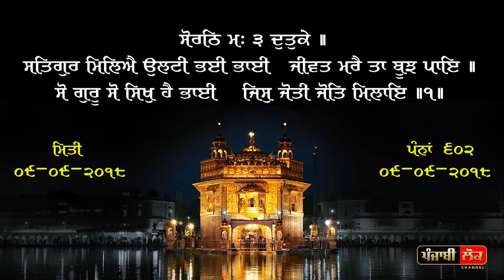ਅੱਜ ਦਾ ਹੁਕਮਨਾਮਾ | Ajj da Hukamnama | Sri Darbar Sahib | Amritsar | 9 September